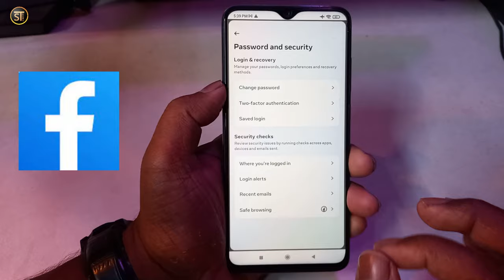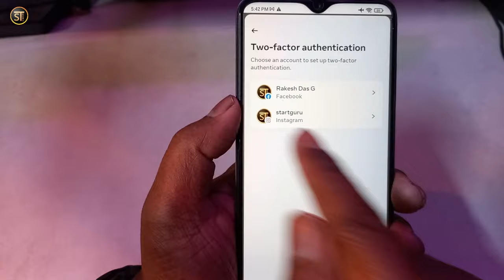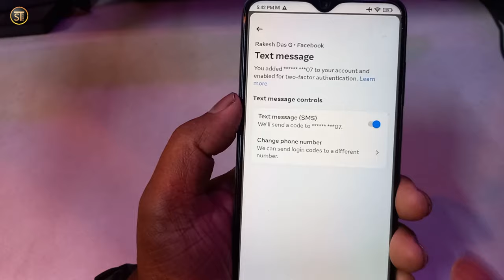Facebook Par Two Factor Authentication OFF Kaise Kare | Two-factor authentication Setting Facebook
Dosto is video me bataya hu Facebook profile per Two-factor authentication setting on off kaise kare is video me step bye step pura details bataya hu ta ki aap kafi aasani se Facebook per Tu Factor authentication option ko enable aur off kar sake...